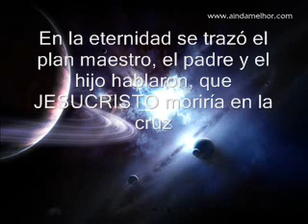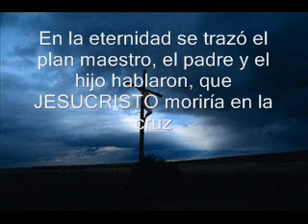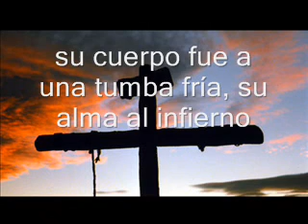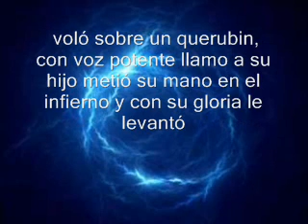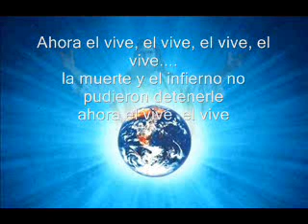PLAN MAESTRO - gabriel guzman